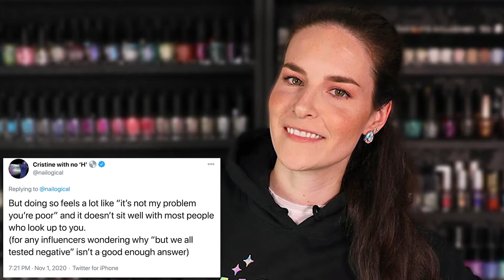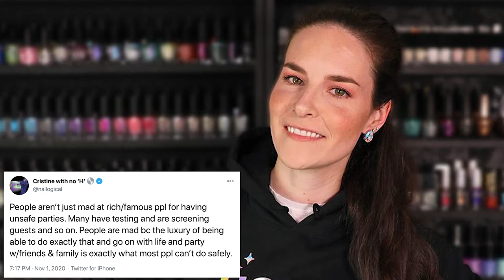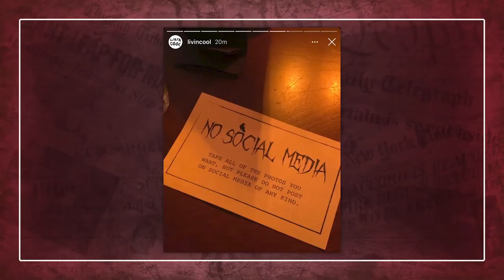You can't cancel Kendall Jenner ... or can you? 🤔 | Tape #3 Side B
Hey everyone!, and I'm back with another tape! Also, if you just have questions hahaha.

In this video, I talk about Kendall Jenner and her bday party. Can we poor people actually reprimand someone of affluence? I don't know. But let's discuss.

Time Stamps... Finally lol:
Intro: 00:00
Theme Song Lol: 00:41
Part A: Can you cancel a rich person?: 01:24
Part B: Kendall Jenner and her party: 07:05
Celeb Culture is dying Ending thoughts: 11:25